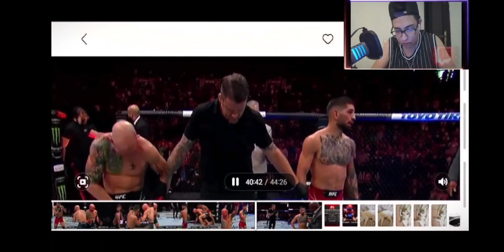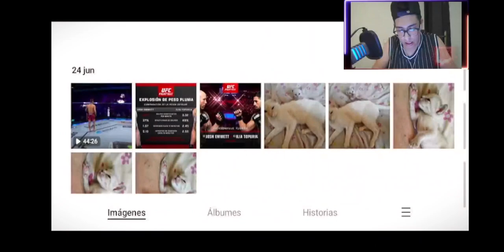✅️"¡Impactante batalla! Josh Emmett vs Ilia Topuria: Análisis y mejores momentos"👌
Este video es un testimonio de la grandeza de Ilia Topuria y su inmenso talento en el mundo de las artes marciales mixtas. Un encuentro lleno de acción, drama y emoción que no puedes perderte. ¡Prepárate para ver a Ilia Topuria conquistar el octágono en una batalla inolvidable contra Josh Emmett!